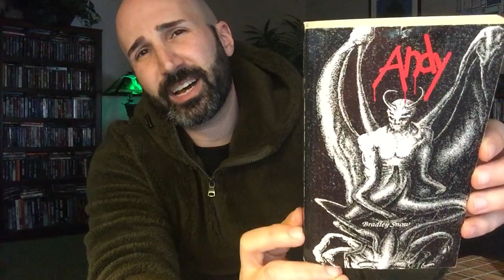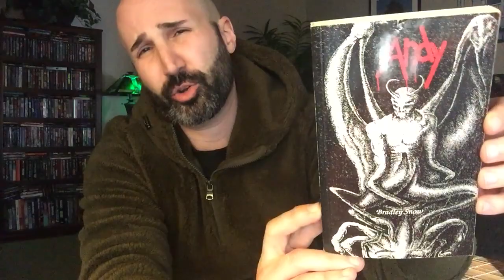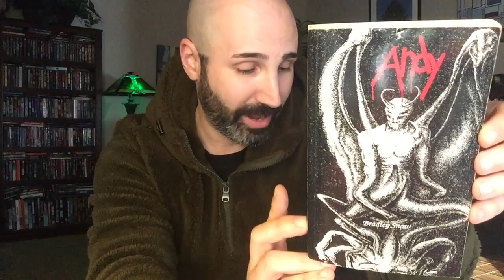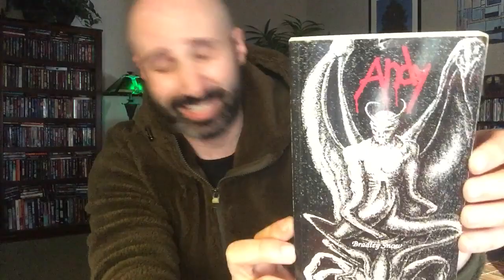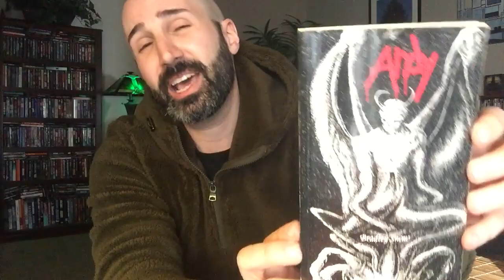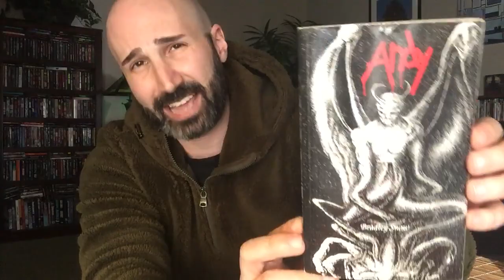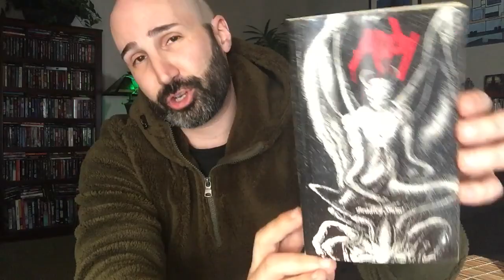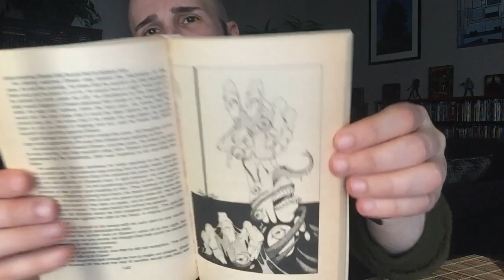Andy (1990, Downhome Publishing Inc.) by Bradley Snow | Vintage Horror Book Review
It’s not a bedtime story...

A look at Bradley Snow’s obscure 1990 horror novel, Andy.